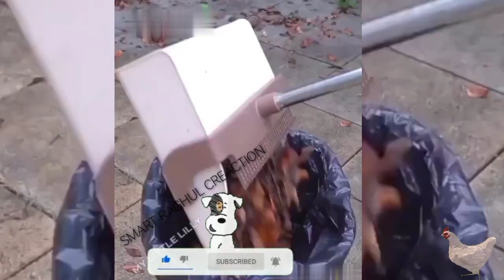வேலைக்கு பூனைய எடுத்தா நல்லா வேலை செய்யும் பா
SMARTRAGHULCREACTION